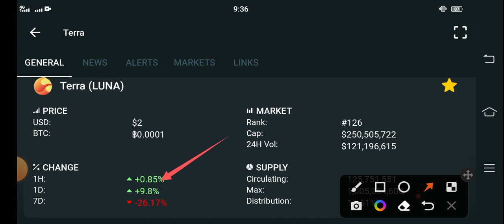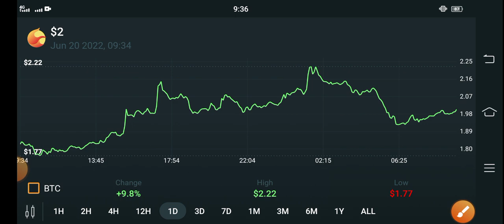Terra Luna Huge Pump! || Luna Price Prediction - Terra Luna News Today